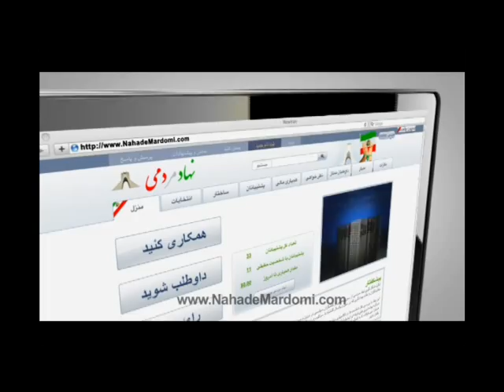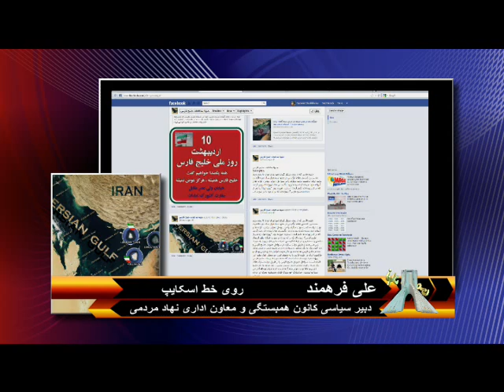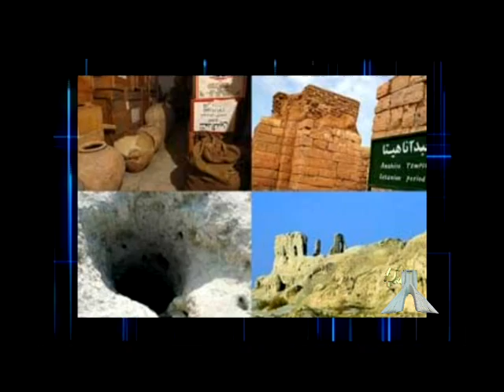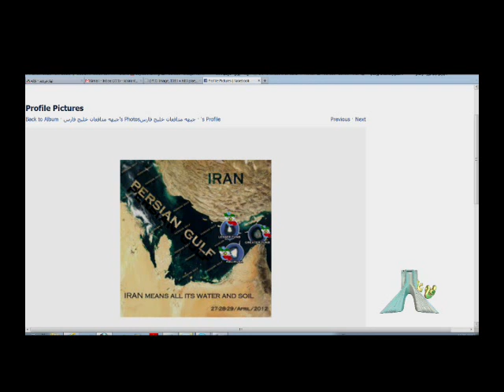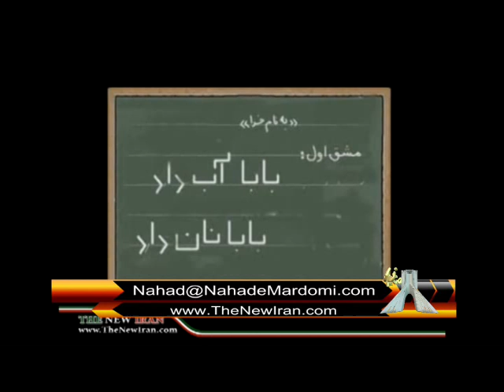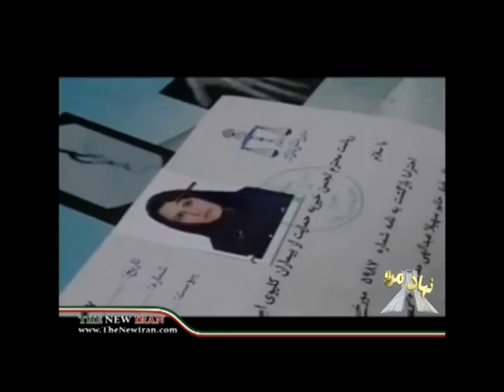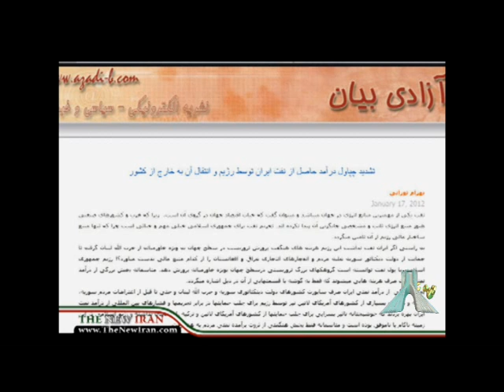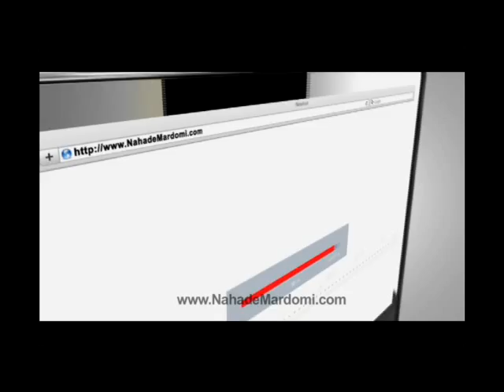Nahade Mardomi- April 27, 2012.mp4